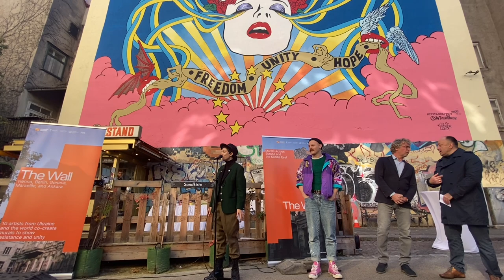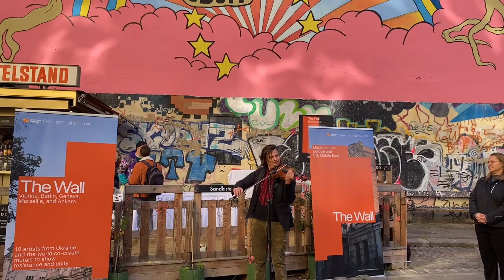Український мурал у столиці Австрії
У столиці Австрії у середу відбулося офіційне відкриття муралу "The Stripes of Freedom" ("Смуги свободи"), метою якого є показати, що Україна є частиною спільноти Європейського Союзу.
Авторами мурали, який ілюструє світле майбутнє та свободу, стали український художник Нікіта Кравцов та французький художник коміксів і режисер Вінсент Парроно. Митці переосмислили відомі жіночі портрети Густава Клімта, щоб віддати данину пам’яті найвидатнішому австрійському художнику. При цьому, вони додали до твору українську та європейську символіку з метою відображення спільного минулого.

Це – перший з п'яти муралів в рамках проєкту The Wall, який реалізує Український інститут та агенція Port за підтримки МЗС України. Проєкт у Відні реалізовано в кооперації з "Calle Libre - Austrian Street Art Festival" та за підтримки посольства України в Республіці Австрія
Мурал розташований за адресою Pfeilgasse, 1.